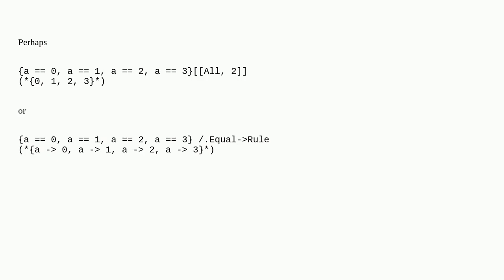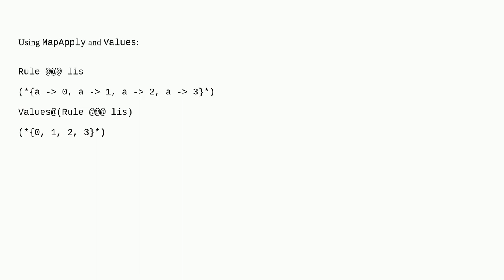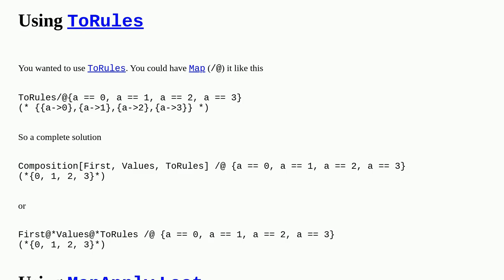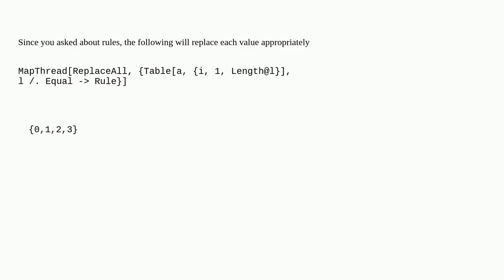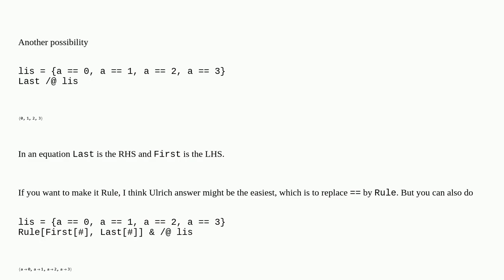How do I withdraw the rhs from a list of equations?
A special thanks goes out to the community

  replacement evaluation list-manipulation